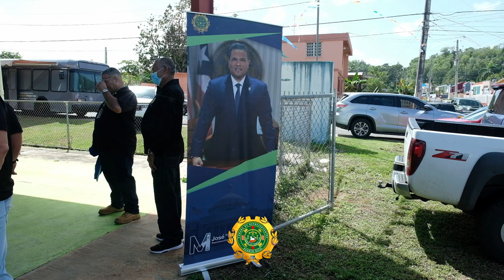Feria de Servicios en Palo Blanco, Arecibo - Rep. José "Memo" González - Oct. 5, 2022